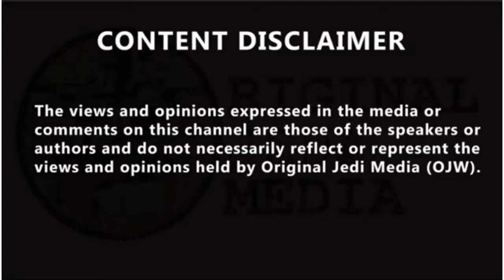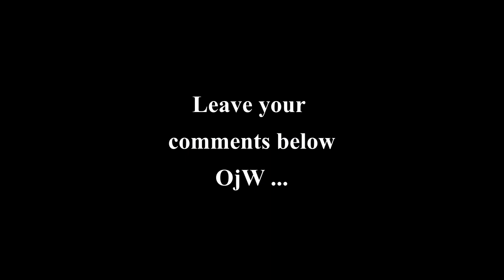Murderer Colin Pitchfork is 'definitely still a danger', claims ex-prisoner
Murderer Colin Pitchfork is 'definitely still a danger', claims ex-prisoner. This caller was locked up with Colin Pitchfork says the double child rapist and killer 'definitely' still presents a danger. Sam from Liverpool* claimed he had been in HMP Layhill with the high profile murderer Colin Pitchfork. The former prisoner revealed he was released from jail last Tuesday, which was the last time he saw Pitchfork. He told listeners the killer has had his name changed for his own protection on his release with the ex-offender branding Pitchfork "the most arrogant prisoner I've ever come across." Going into detail Sam claimed the high profile killer spoke down to other prisoners and he "walks around looking down on other prisoners." He said even though other prisoners wanted to attack Pitchfork, the killer had "protection" from staff. "You can tell he's still got that look in his eyes, he switches quick," the caller claimed. Sam claimed Pitchfork would use "manipulation" to get his own way. "He would seek out women [staff] on their own more than male staff," the caller claimed. He even said he heard a rumour the killer "went on day release and bought a woman some chocolate." The caller's identity has been changed by the show.

Support to the Original Jedi Watching channel